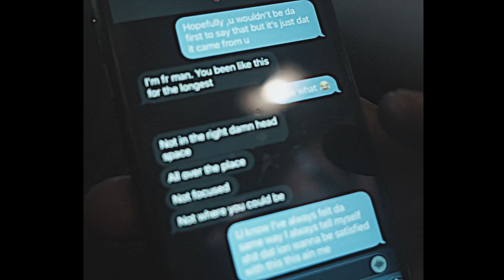HIGHWAY29 - THE MOTION (shot by Sanborn.films)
FWM ON IG
shot by Sanborn Films  @SanbornFilms